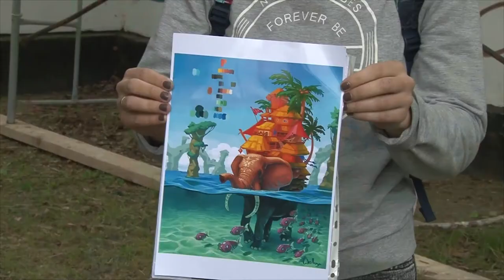Всероссийский фестиваль стрит-арта проходит в Анапе